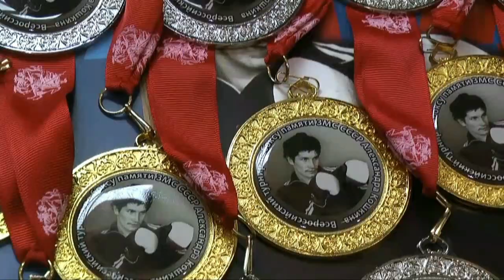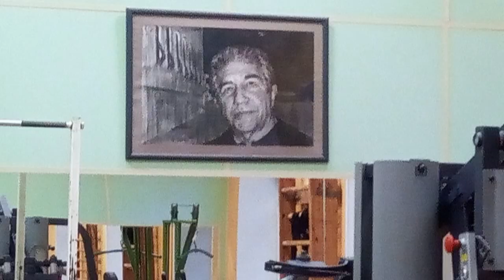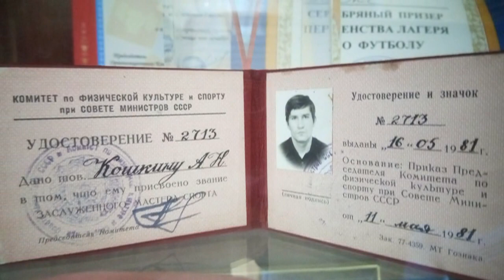Зал бокса на Таганке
Александр Кошкин